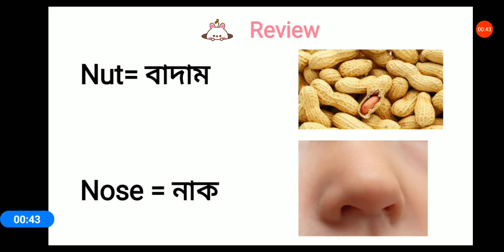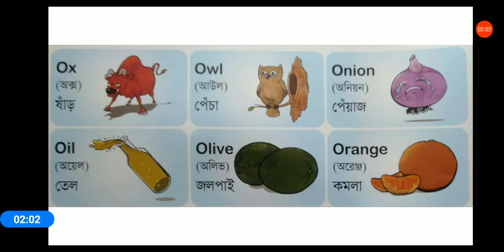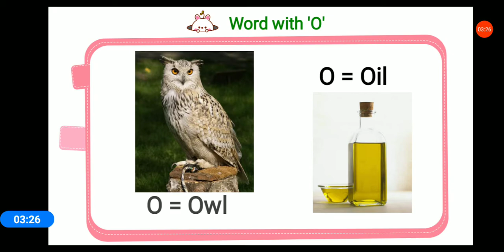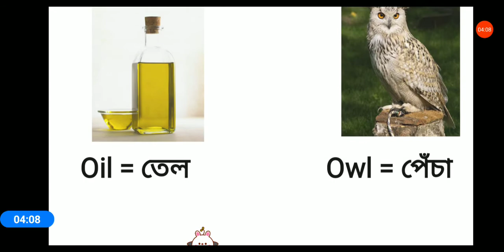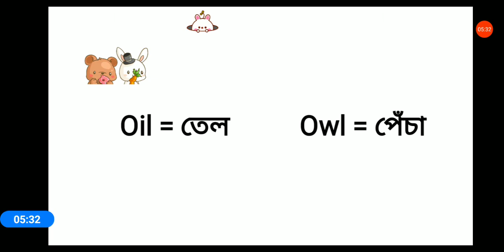Class Nursery English Lecture 7